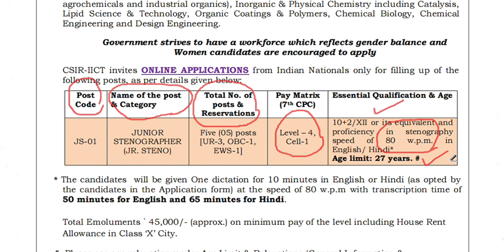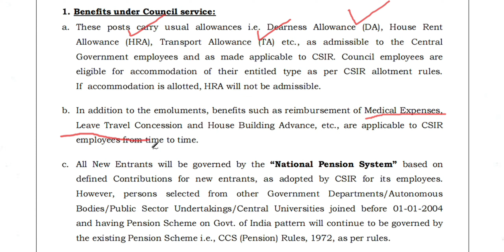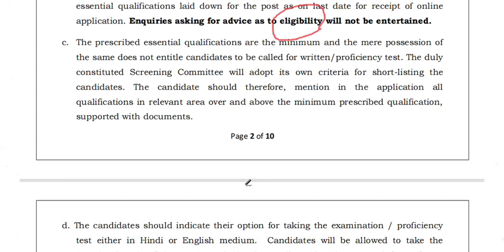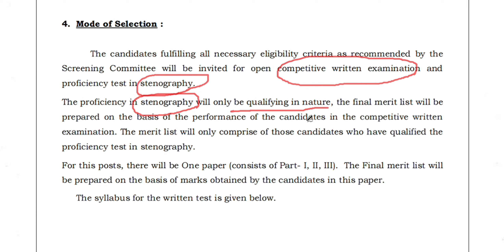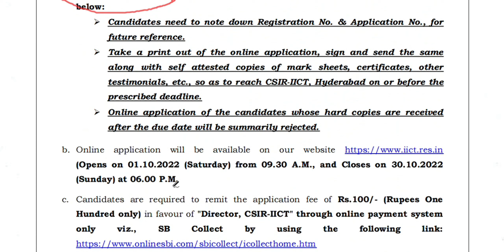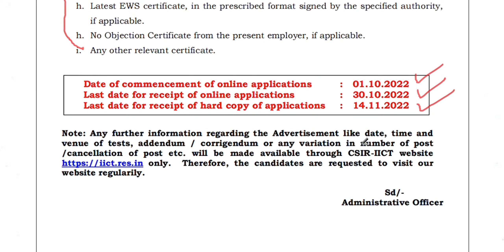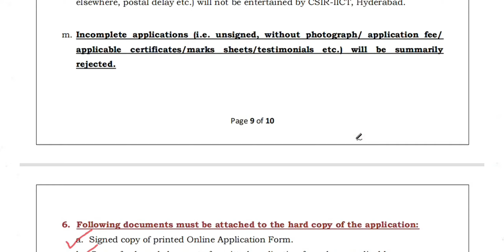Stenographer Vacancies 2022 | CSIR - Indian Institute of Chemical Technology Junior Stenographer